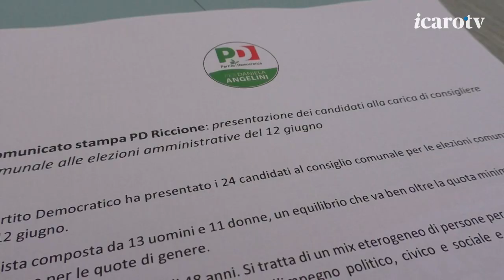Elezioni Riccione. Il PD presenta la lista: 24 candidati con 10 indipendenti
E’ il Partito Democratico di Riccione il primo a rivelare la lista dei candidati alle prossime amministrative del 12 giugno. La presentazione è avvenuta sulla spiaggia dei bagni 88/89 alla presenza della candidata sindaca Daniela Angelini e del segretario regionale Luigi Tosiani. In squadra qualche conferma e molti nomi nuovi